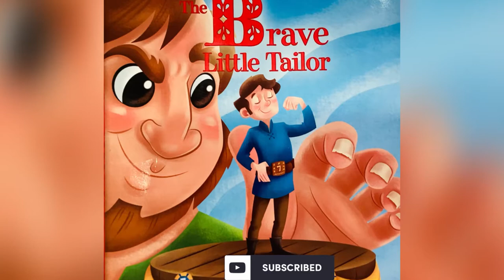The Brave Little Tailor Read Aloud | Bedtime Stories | Kids Read Aloud | Little Classics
The Brave Little Tailor Read Aloud | Bedtime Stories | Kids Read Aloud

Kids Books Read Aloud for Kindergarten, First Grade, 2nd Grade, and 3 Grade. Perfect children's book  for bedtime stories, storytime and storytelling!

Title: The Brave Little Tailor
Voice: Ms.Gedeon
Music Instrumental: Koji_Black

Links to Click and/or Share

I currently own 28 books and counting. Please purchase as you will not be disappointed!